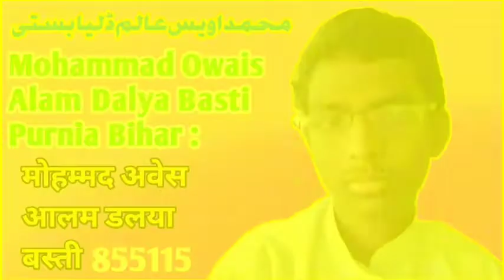बहुत खूबसूरत तकरीर | MUFTI SADUN NAJEEB | Namaz ka byan | latest video full HD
SHAYAR  MOHAMMAD MERAJ RAZA Bihar,
Shayar mohammad mosharraf Raza bihar,
Shayar Qari Muzammil Hayat Sahab Up,
Shayar mohammad Shahid Yusufi Sahab,
Shayar Qari Shahzad Rahi Asja Aajja Asza,
Shayar mohammad Qari Shamshad Rahi,
Shayar mohammad SAJJAD JAMALI Rauta,
Shayar mohtarma Chandni Shabnam Up,
Shayar mohtarma Hina Anjum Up bahar Up,
Shayar mohammad Faisal Rashid Bihar Up,
Shayar Dilbar Shahi  Calcutta kalkattavi Up,
Shayar Maulana Khurshid Raza shishabari,
Shayar saba balrampuri Up .new .kalam.,
Rukhsar balrampuri up new naat my name
shayar mohammad Sabir parwana Bihar,
Shayar Manorama Roshan Habiba Roshni,
Shayar Allama Iqbal Up ka new naat Sharef
Shayar Mohammad Mahir Raza Kamali,
Shayar mohammad Kaunain Raza kashtola,
 Shayar Sarfaraz  sumbul ka New Naat,
Shayar,is Mohammed Mubarak Husain Mubarak, Jharkhand, mukalma sawal jawab, Hazrat Allama Maulana Sohrab Alam bayan,
Hazrat Allama Maulana Mufti sadun Najeeb,
Hazrat Allama Maulana Muhammad Shah  Alam,kamar Chaturvedi ka new naya  bayan,
Hazrat Allama Maulana makhdum Alam,
Hazrat Allama Maulana Sahanur Raza Alam
Hazrat Allama Maulana Faizan Raza,
Mohammed Saqib Raza shishabari,
MD MOHAMMED GAUHAR KAMALI, WHY?, SAQUIB JAMALI, SAHEB SAR SHISHABARI,
MOHAMMED RAHIL ANWAR SR NEWS,
MOHAMMAD RAHIL ANWAR B NEWS
Don't Forget to Support us insha Allh -
We create unique, educational content about every aspect of life relateng to Islam.
Our goal is to spread peace unity and  sunnah we work with a veriety of Muslim speakers, poets, Nasheed artists and reciters of Quran.
MJK mushaira media doing  Exclusive l
Relevant, to halp you Live  your Life purposefully and happily. MJK mushaira media is the Best place To view Islamic videos l Latest videos l Urdu Bayanat l best Islamic videos Naat l mushaira playlists Heart Touching videos Shahid  Gauhar Best kalam Nazam -O-Nawt l Latest  Mushaira on MJK mushaira mediaMufti Tariq Jameel Qasmi, Dil khairabadi, Best Ever l Most Heart Touching Beautiful voice l short  clip of DIL KHAIRABADI  Latest on MJK mushaira media Abdullah Salim Chaturvedi latest bayan l superhit speech l Islamic videos videos lherart touching bayan on MJK Mushaira media Tabish Rehan latest Mushaira l Most  Beautiful voice l Islamic videos l MJK mushaira Media Ashfaq bahraichi, Best Evet l Most Heart Touching & Beautiful voice l short clip of Ashfaq bahraichi Latest on  MJK mushaira media
Hamd-O- NAAt, comments, Jalsah -O- MUSHAIRA Deeni-wa-Islahi  program ki professional Media coverage

محفل قرات، محفل حمد و نعت ، کانفرنس، جلسہ و مشاعرہ،دینی و اصلاحی پرگرم کی پرو فیشنل میڈیا کو    ریج

please follow the link to join us
JK Mushaira Media, AZMI Mushaira Media,
KB Mushaira Media, Islamic Mushaira Media,Mushayara Media,Message Media,
 T-Series, limra agency, MH Hello Mushaira Media, AP SHISHABARI, Hafiz O Qari kari  Maulana Anjum Rahi Ishaati, Set India AK Mushaira media, Miftahi channel, MD RIZWAN ALAM OFFICIAL, drama dance mukalma program,e s, Central Bank of India, live video, CAA NRC MPR, Suhane bol, shishabari Islamic channel Hafiz O Qari kari mohammad e MSD, MD SALIK  MD SALIK shishabari, Shan e Nabi Nis Techs Loose Talk, SAQUEB Raza purnia Bihar, bindas fun 2 Pk,  Sony N X3 full HD naya, @#&+, DJ song, and news, and live, funny Comedy Video Surjapuri Top, &786, Balwa gustora panchayat prakhand ward number BAISA Balwa, Al hayat public school, director school ka al-hayat sar Karbala, md Adnan Sar, Gustora, NB MUSHAIRA Media, majgawa hat, Powerful media, MD LABNAN shishabari, md Mohammed Hafiz DILNAWAZ, Hafiz sabhi sar Alam, Shahzad Alam, Md Anjum Rahi, Abul Hayat Sa, Album, |

Thanks for Visiting  MJK mushaira media

Rahe Islam Mushaira Media
Rahe Islam Mushayra Media
MZK Mushaira Media
MZK Mushayra Media